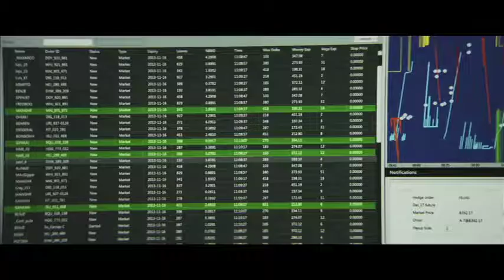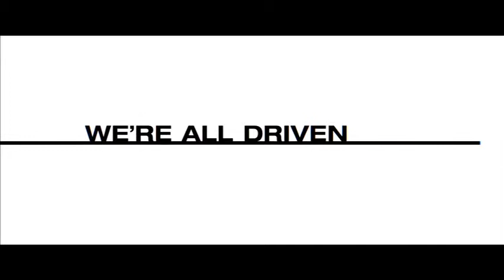The Hummingbird Project (2019) Official Trailer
In this modern epic, Kim Nguyen exposes the ruthless edge of our increasingly digital world. Cousins from New York, Vincent (Jesse Eisenberg) and Anton (Alexander Skarsgård) are players in the high-stakes game of High-Frequency Trading, where winning is measured in milliseconds. Their dream? To build a straight fiber-optic cable line between Kansas and New Jersey, making them millions. But nothing is straightforward for this flawed pair. Anton is the brains, Vincent is the hustler, and together they push each other and everyone around them to the breaking point with their quixotic adventure. Constantly breathing down their necks is their old boss Eva Torres (Salma Hayek), a powerful, intoxicating and manipulative trader who will stop at nothing to come between them and beat them at their own game.

In Theatres March 15th, 2019